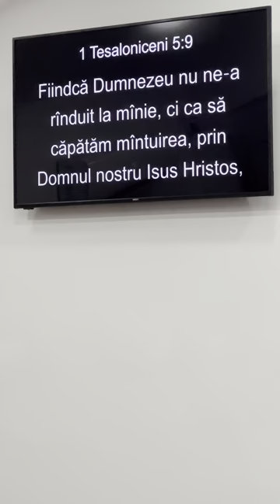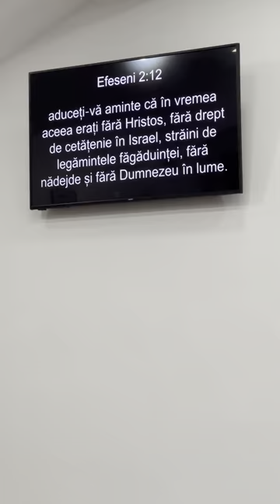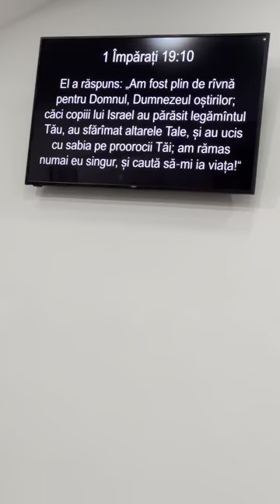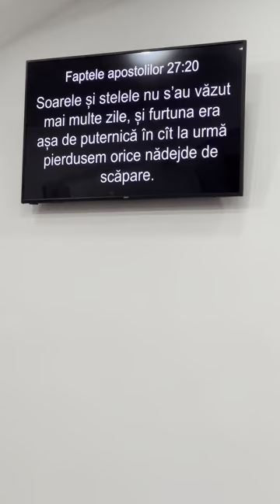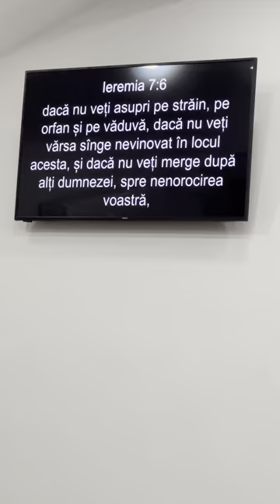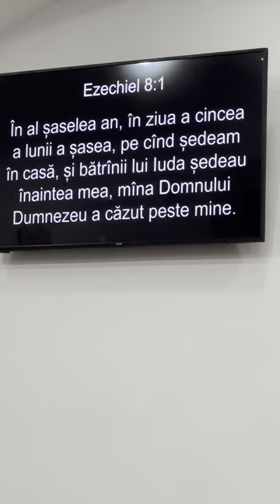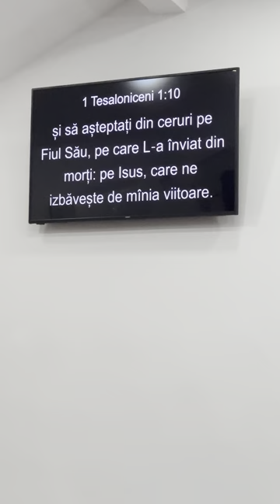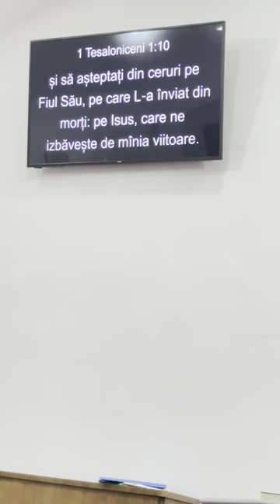Nădejdea - Ionica Apetri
Robul si Slujitorul Domnului  din Roma-It aduce un mesaj pentru nădejde,curaj si putere in Biserica din Tătărăști. d17082023;2